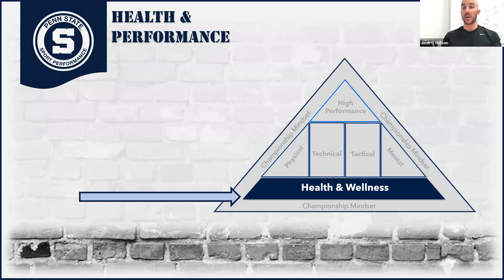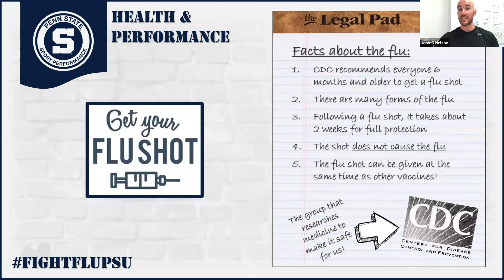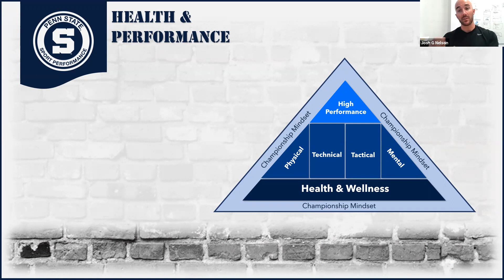Performance Academy: Health & Performance Lesson 1 - The Basics & Flu Shot Education